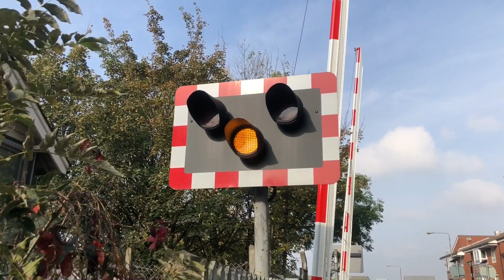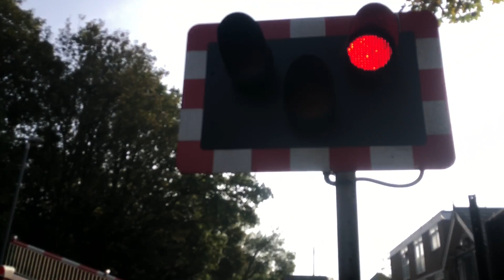Level Crossing, Charlton Lane, Charlton, Greater London, United Kingdom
Videos From The UK 2/4 Next Week: Mount Pleasant Rd Level Crossing, Southampton

Trains:
Closure #1
Train #1: 2x Class 465 Southeastern
Train #2: 2x Class 465 Southeastern

Closure #2
Train #1: 1x Class 700 Thameslink

Closure #3
Train: 2x Class 376 Southeastern

Closure #4
Train: 3x Class 465 Southeastern

Closure #6
Train #2: 3x Class 465 Southeastern

Road Name: Charlton Lane

Line: North Kent Line

 Line Opened: 1849

 Line Electrified : The line is electrified (750 V DC third rail). Electrification was initially to Dartford (6 June 1926) and was extended to Gillingham by World War Two. Source: Wikipedia

Equipment:

    Southern Side:
2 Unipart Rail LED Light Sets
1 SPX Rail Systems MK2 Gate Mechanism
1 GWE? Mechanical Bell
3 Unipart Rail LED Gate Lights

    Northern Side:
2 Unipart Rail LED Light Sets
1 SPX Rail Systems MK2 Gate Mechanism
1 GWE? Mechanical Bell
3 Unipart Rail LED Gate Lights

Grade: STRAIL® Rubber